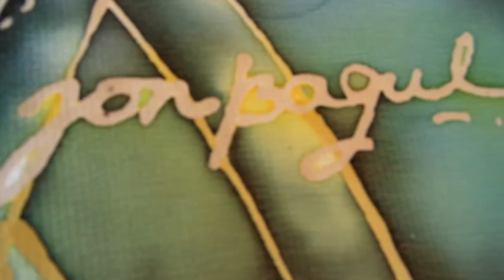KOI FISH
BATIK PAINTING
30X60in
ON SILK FABRIC